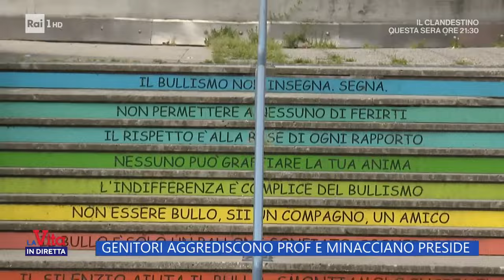Genitori aggrediscono la prof e minacciano la preside - La Vita in diretta 15/04/2024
- A Vaprio d'Adda, dai genitori di uno studente, violenze e minacce nei confronti del personale docente perché al figlio era stato chiesto di sistemare gli spazi comuni.